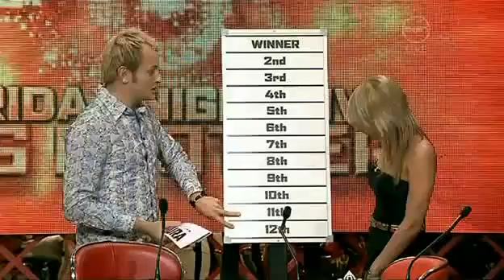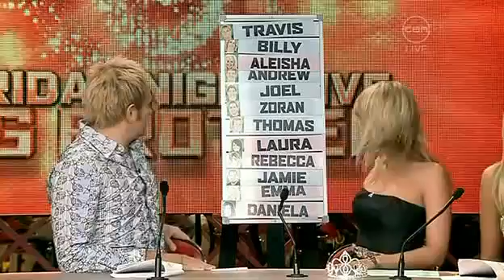Big Brother Australia 2007 - Day 48 - Friday Night Live #7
Mike Goldman, Bree Amer and Ryan Fitzgerald host another FNL joined by evictee Susannah. The theme tonight is Jungle but who will win the rewards room, the chores, the 3 boxes and the power to save and replace? Plus the return of the big fan.